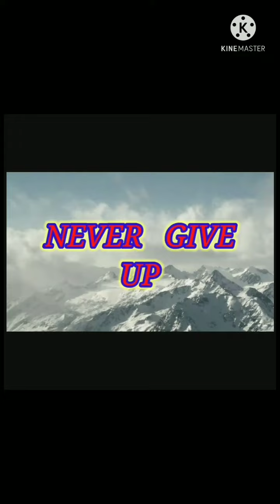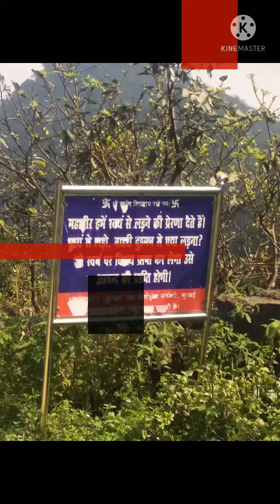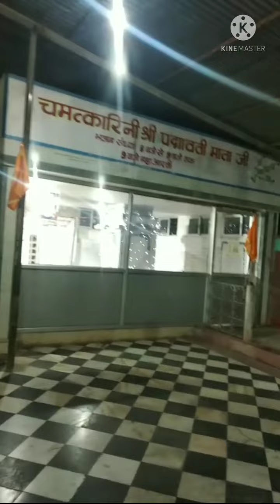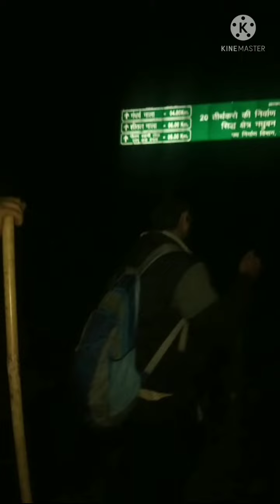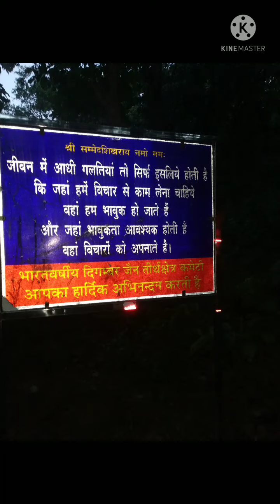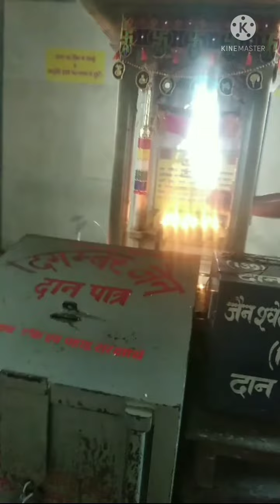सम्मेद शिखरजी मधुबन पारसनाथ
सम्मेद शिखरजी पार्श्वनाथ पहाड़ संपूर्ण दर्शन मधुबन गिरिडीह . shortsviralstatus shortsviral झारखंड

Hii  dosto mai sanjay kumar ,maine apne is video me parasnath mandir ke har wo drishya ko shamil kiye hai jo darshan ke dauran aane wale raston me dekhne ko milenge.

 is video me me humne pahad chadhne se pahle us jagah k sare mandir aur bhawya murtiyo ko dikhaya hai jo bahut hi sundar hai

Aur agle subah humne 3 am k dauran humne pahad ki chadhai suru kr di ,realy agar aap log pahli bar aap yaha aayenge to yakin maniye ye jagah kisi Swarg se kam nahi hai .Yaha ki hariyali aur rasta ka kathin aur romanchak drishya man moh lengi , yatra karne k dauran bahut sare pakshi pashu dekhne ko milenge,  aur yaha bander like monkey bahut sare hai jo raste me milenge. is yatra  me har 500 metre k dayre me ek local gramino dwara ek stall dukan laga rahta hai ..   raste  siment ki pakki sadak hai pr chadhan utni hi muskil  .Raste me ek@ J A P POLICE CAMP hai jo yatra ke dauran active rahte hai .

Aisi bahut sari romanchak pal hai jo 9Km pahad chadhne k baad dekhne ko milti hai

Jai jainendra